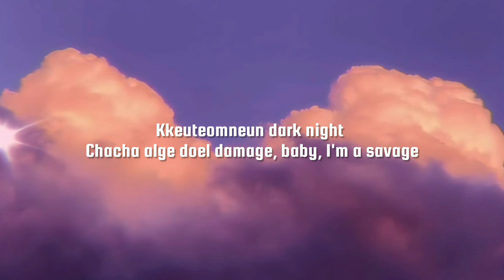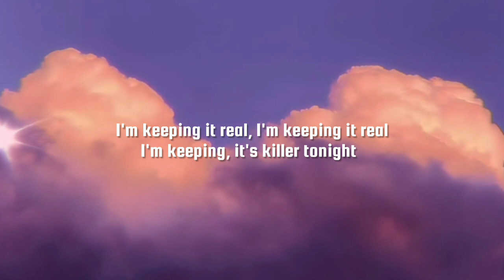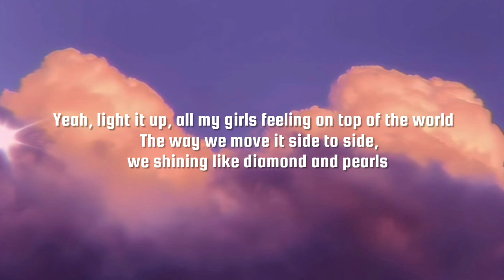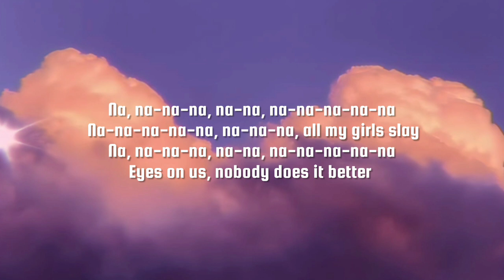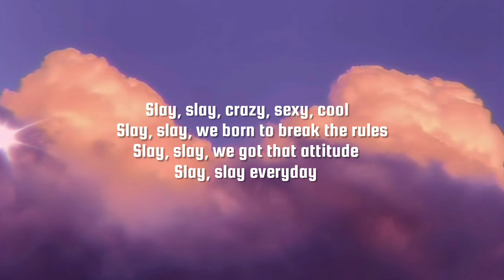EVERGLOW-SLAY (lyrics)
"SLAY"

Slay
Yeah, yeah, okay

Get out your seats now
Jeo eodum, so damn dangerous
Musimhage gireul bikyeo, alright
Yeogi uju sogui steady, gitbal deureo, ready
(Ooh, ooh-ooh-ooh) Makin' them, makin' them, makin' them, wow
(Ooh, ooh-ooh-ooh) Comin' in, comin' in, comin' in loud
Kkeuteomneun dark night
Chacha alge doel damage, baby, I'm a savage

Me and my girls
We about to blow your mind (Every time)
Yeah, yeah, jeongbokae, here
Yeah, yeah, sijakae, deal
Further, mijiui segye
Balkyeojulge chandelier

Na-na-na-na-na, na-na-na, all my girls slay
Na, na-na-na, na-na, na-na-na-na-na
Eyes on us, nobody does it better
Yeah, light it up, all my girls feeling on top of the world
The way we move it side to side, we shining like diamond and pearls
We all 'bout to show you how all my girls slay

Slay, slay, crazy, sexy, cool
Slay, slay, we born to break the rules
Slay, slay, we got that attitude
Slay, slay everyday

Nan gotongui kkeuteseo saeropge sarana
Igeosi namanui key (Key)
Jeo pamyeorui kkeuteseo tteugeopge saraga
Igeosi namanui free (Free)
You know that? I'm the crown
So don't you waste my time
I'm keeping it real, I'm keeping it real
I'm keeping, it's killer tonight

Further, mijiui segye
Balkyeojulge chandelier (Chandelier)

Slay, slay

Find me, jiteun angae sok
Nan ara igeosi got good thing
Nan wonhae, time for the chance, namanui pace
Deo nopi ollagago sipeo meolli naldorok
Gotta go, I'm doing what I want
I'm never gonna stop, naega kkumkkun segye
Slay (Yeah), slay (Yeah), slay (Yeah)
We came here to slay

Slay, slay everydaY